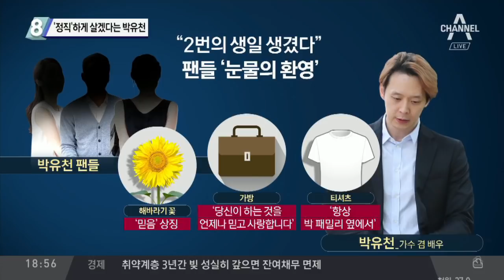‘정직’하게 살겠다는 박유천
"정직하게 살겠다"… 박유천, 2개월 만에 '자유의 몸'
박유천 "사회에 봉사하며 정직하게 살겠다"
"미안하다"… 박유천, 팬들 이야기에 눈물 글썽